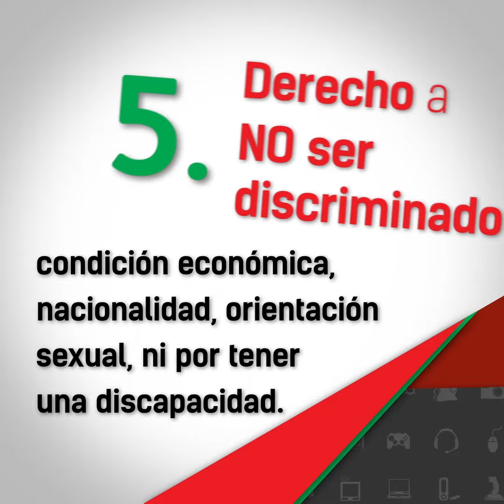TIPS PARA EL BUEN FIN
¿Conoces tus derechos como consumidor? ¡Entérate!